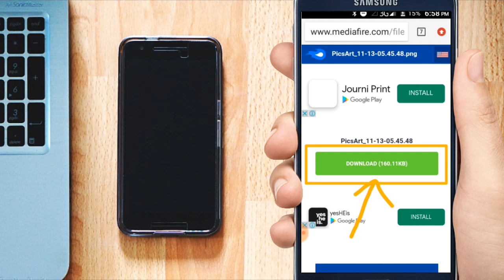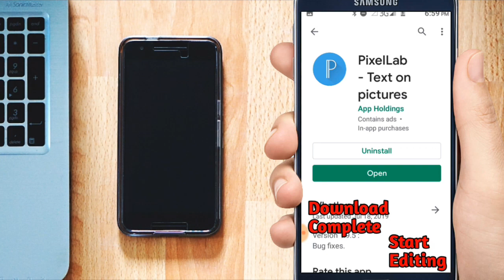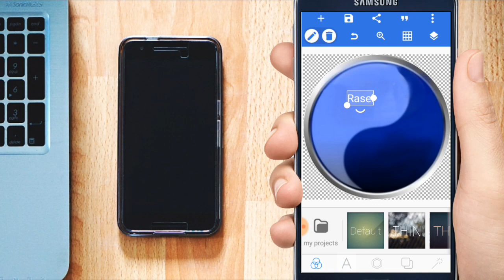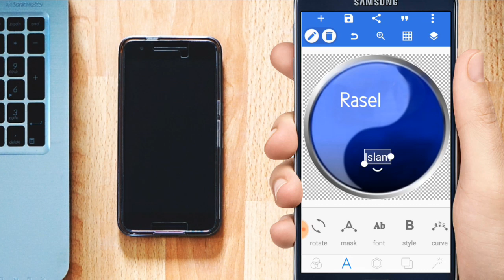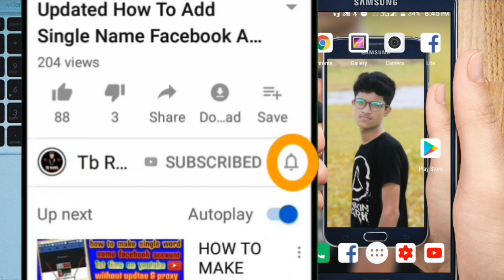Shadhin Tech YouTube Channel Logo Making | Tech Shadin Logo Making | Sadin teck logo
ডাউনলোড করার জন্য উপরের লিংকে ক্লিক করে Download As Free Member এ ক্লিক করবেন - তাহলেই ডাউনলোড শুরু হবে।

এই ভিডিওটিতে আমি দেখিয়েছি কিভাবে মোবাইল দিয়ে Shadin Tech ইউটিউব চ্যানেল এর মতো লোগো তৈরি করবেন ,
অনুগ্রহ করে সম্পূর্ণ ভিডিওটি দেখবেন । আর হ‍্যা ভিডিওটি কেমন লাগলো এবং এরপর কি ভিডিও আমাদের চ‍্যানেলে দেখতে চান তা কমেন্ট করে জানাতে ভুলবেন না।

This channel may use some copyrighted materials without specific authorization of the owner but contents used here falls under the “Fair Use” as described in The Copyright Act 2000 Law No. 28 of the year 2000 of Bangladesh under Chapter 6, Section 36 and Chapter 13 Section 72. We do not mean to victimize anybody emotionally. All Music Voice Clip & images collect from Google search